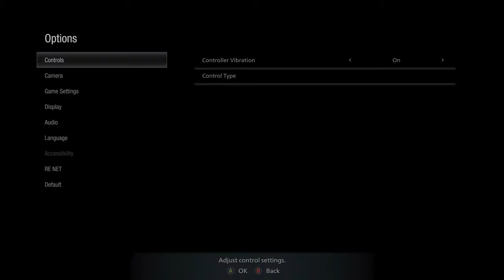The Sluice Gate, Escape Moreau, Defeat Moreau - Resident Evil Village - 4K Xbox Series X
- Turn on the electricity to the sluice gate.
- Open the sluice gate.
- Escape Moreau.
- Defeat Moreau.
Gameplay created on Xbox Series X.